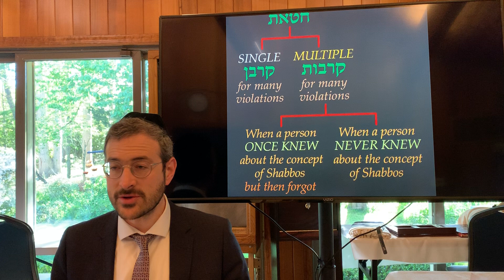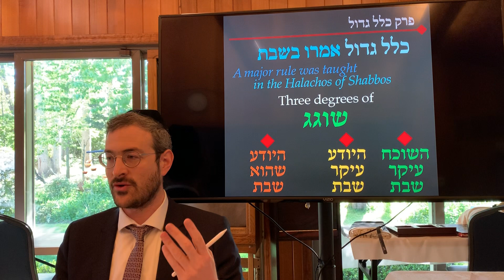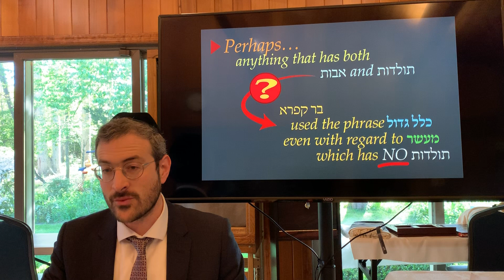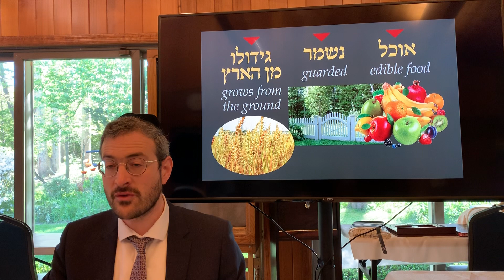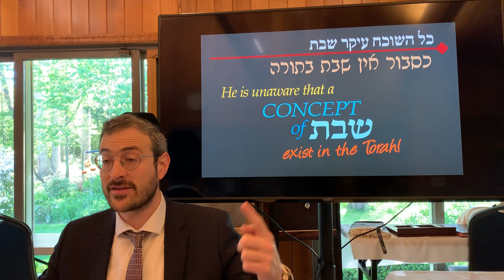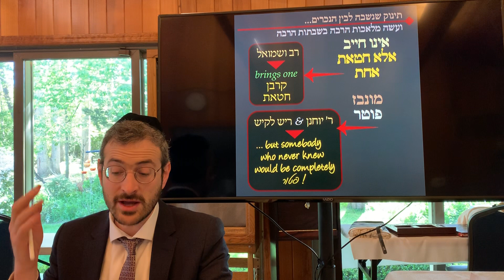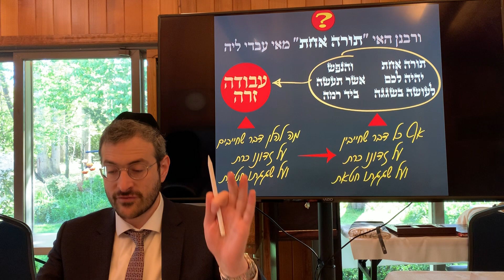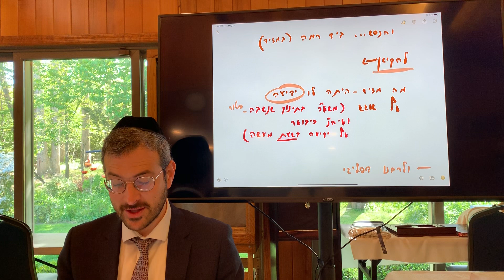Shabbos Daf 68 - Daily Daf by Rabbi Shloimy Schwartzberg - שיעור דף יומי - שבת דף ס״ח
Daf Yomi - Shabbos Daf 68 / שיעור דף יומי - שבת דף ס״ח